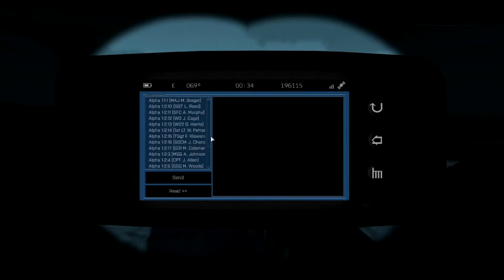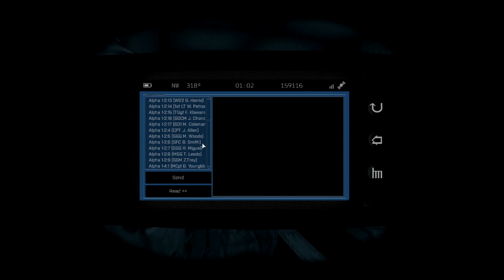ARMA 3| TFM FTX|1-3 support element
Task Force Mohawk conducts a kill\capture exercise. 1-3 is acting in support of the main assault element.